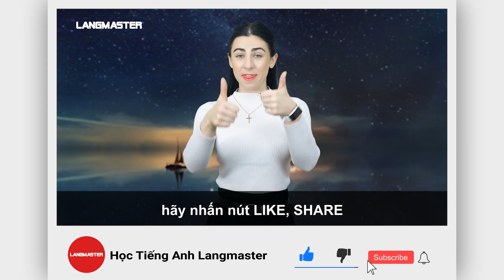80 TỪ VỰNG TIẾNG ANH THÔNG DỤNG NHẤT TRONG GIAO TIẾP - Học tiếng Anh Online (Trực tuyến)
TÌM HIỂU THÊM VỀ CÁC KHÓA HỌC TẠI LANGMASTER:
80 TỪ VỰNG TIẾNG ANH THÔNG DỤNG NHẤT TRONG GIAO TIẾP - Học tiếng Anh Online (Trực tuyến)